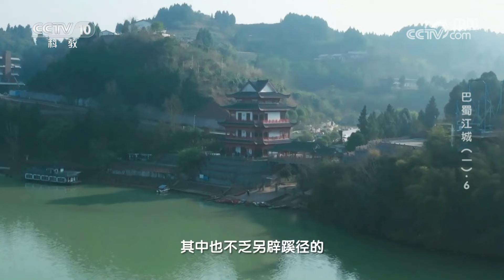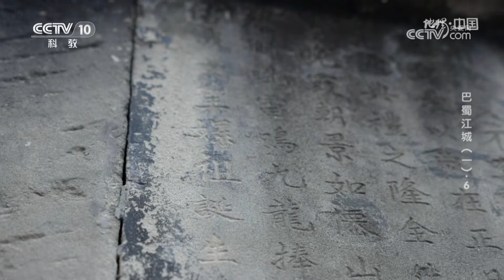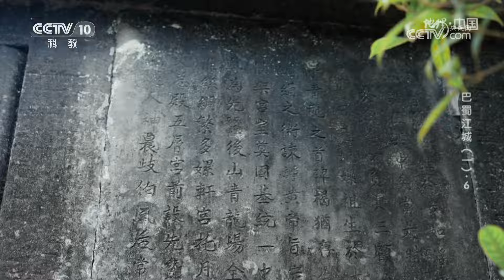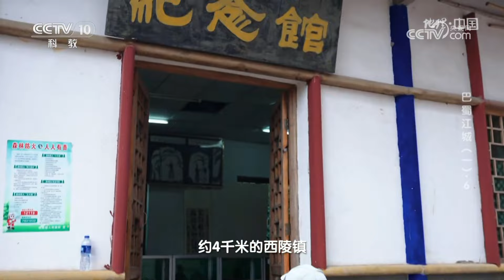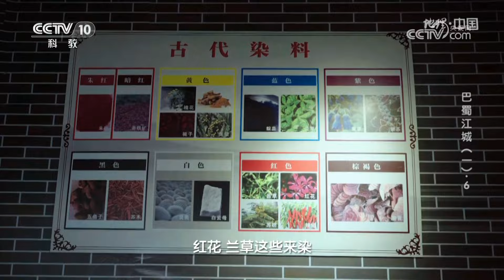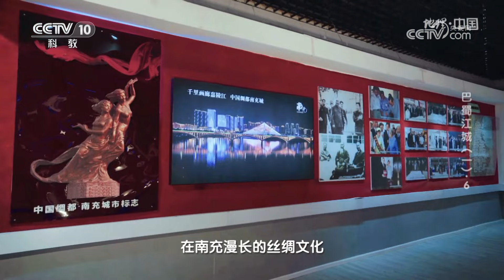南充为什么被誉为丝绸之都？素有“植物界木乃伊”之称的乌木又为何会出现在嘉陵江？20231115 巴蜀江城（一）·6 |《地理·中国》CCTV科教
本期节目主要内容：嘉陵江中游四川南充段淌出了接近360度曲流的自然奇观，形成了丘陵方山的独特地貌，也孕育出了嘉陵江流域南充段深厚的古丝绸文化。那么，嘉陵江在南充发展的历程当中起到了怎样的作用？